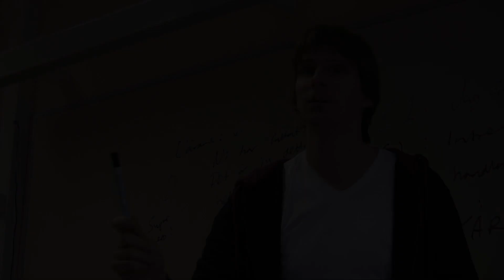Studieförberedande program på Tranemo Gymnasieskola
Reklamfilm för studieförberedande program på Tranemo Gymnasieskola.